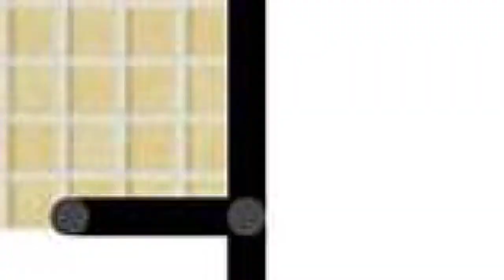prodaja stanа Rakovica Vrbnicka 64m2 - Rakovica Beograd